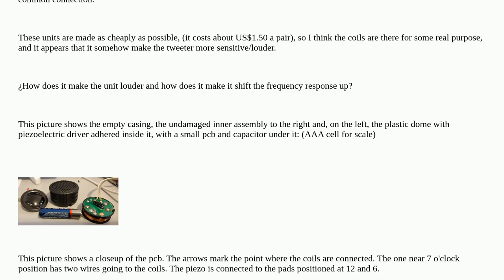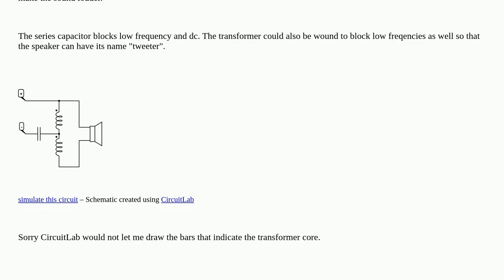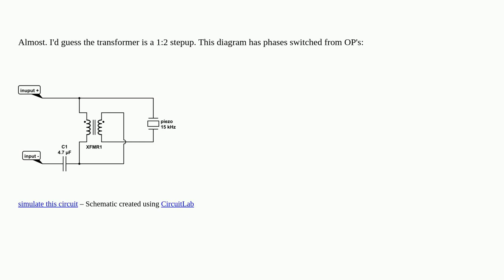Electronics: What is the coil for in these cheap tweeters?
What is the coil for in these cheap tweeters?

A special thanks goes out to the community

  sound high-pass-filter